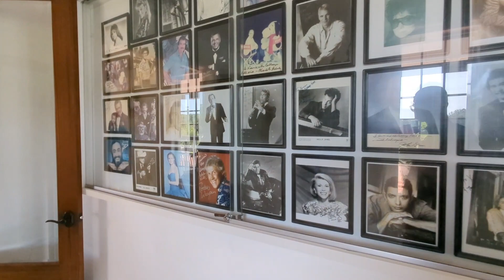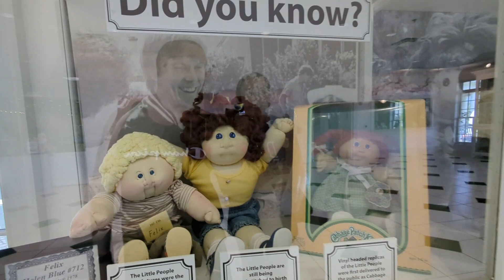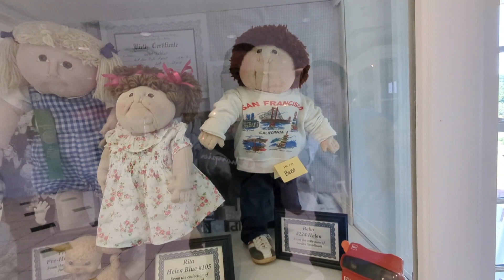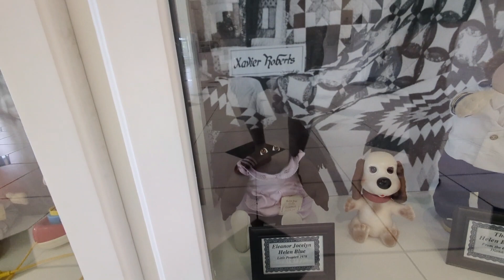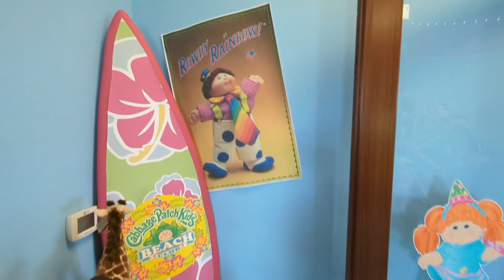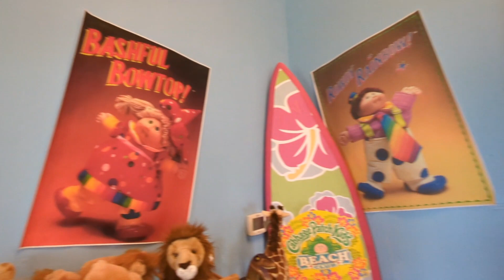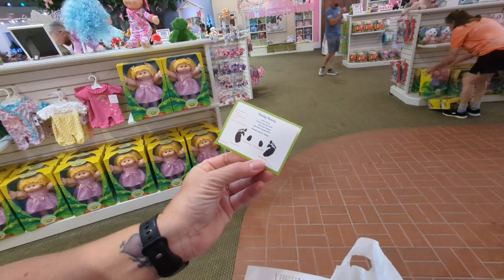Cabbage Patch Kids~Babyland General Hospital~Cleveland, Georgia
Tour of Babyland General, the birthplace of the famous Cabbage Patch Kids!! We even got to witness a live birth while visiting!